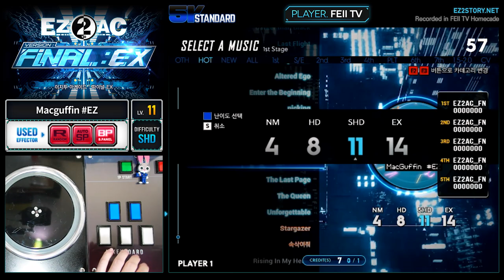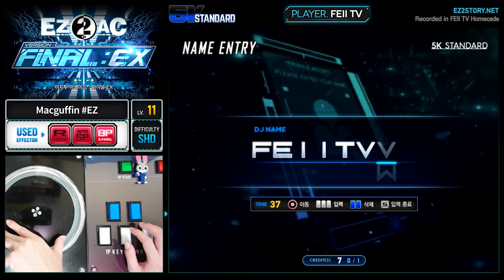[EZ2AC : FNEX] 5K (11) Macguffin EZ [SHD]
Comment : 두두두두